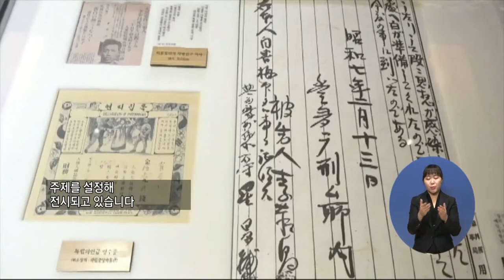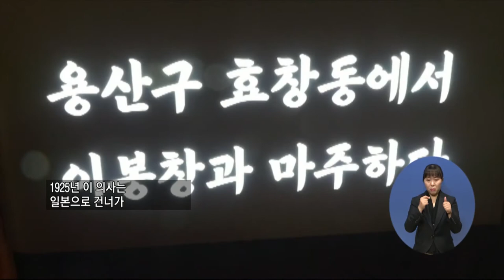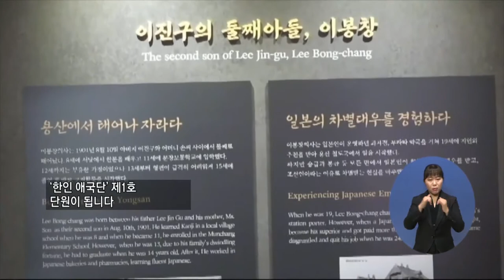복지TV뉴스 1525 10월28일 수 이봉창 의사 역사 울림관 숙원사업으로 문 열어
주요5) 이봉창 의사 역사 울림관 숙원사업으로 문 열어